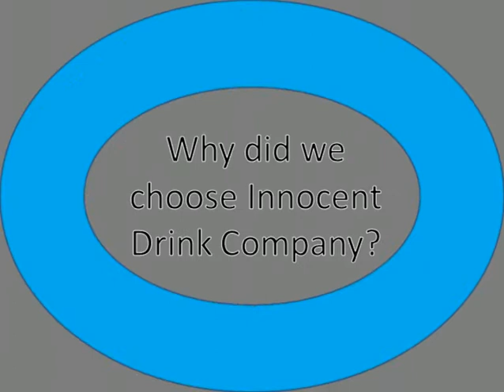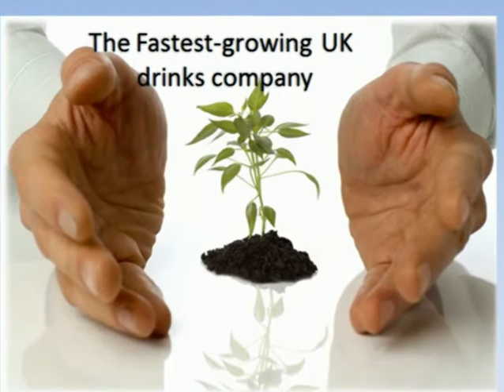Assignment 1.Marketing Concepts and Planning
Christos Karavias 09558587 , Elias Loizou 09610984 , Marianna Filla 08083059